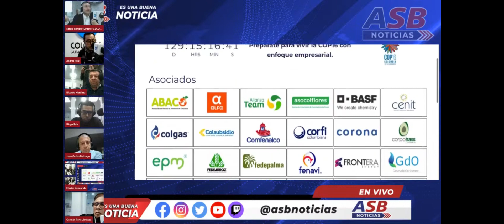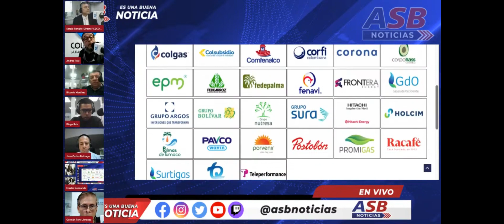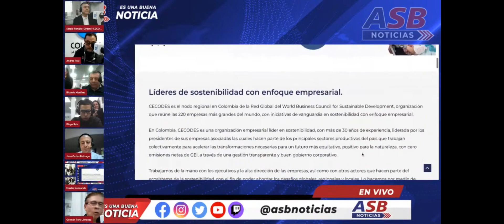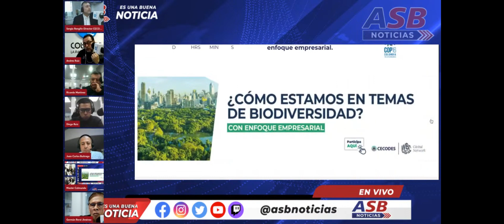Entrevista Sergio Rengifo - Director de CECODES - ASB Noticias